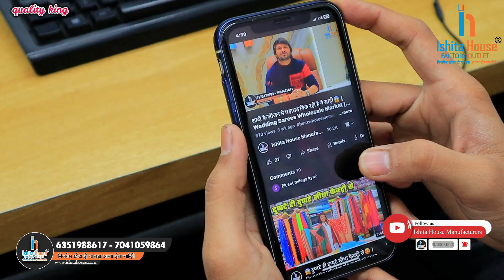कपड़े बिज़नेस करने वाले यह वीडियो देखों | Saree,Kurtis,Dress Material,Lehenga,Fabric etc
बिजनेस  छोटा हो या बड़ा हो अपना होना चाहिए। नमस्कार दोस्तों स्वागत है फिर से भारत की नंबर वन और सबसे बड़ी फैक्ट्री आउटलेट इशिता हाउस में। मैं आपका दोस्त, आपका भाई सुनील पाटिल। उम्मीद करता हूं कि आप अच्छे होगे, स्वस्थ होंगे और मस्त होंगे। दोस्तों अगर आप सोच रहे हो कपड़ों का बिजनेस करने का तो इशिता हाउस एक फैक्ट्री आउटलेट आपको दे रहा है मौका बिजनेस करने का, बिजनेस मैन बनने का। दोस्तों काफी कस्टमर सोचते है, काफी वीडियोस देखते हैं तो उनको समझ ही नहीं आता है कि किस कंपनी से काम हमें करना है, कहां से शुरुआत करनी है। तो आज का जो विडियो है वह होने वाली है ,जो बिजनेस करना का सोच रहा है उसके लिए आप यह बिजनेस घर से भी स्टार्ट कर सकते हो। जो बहनें हैं, हाउस वाइफ बहन हैं, वह 40 से 50,000 लागत से भी ये बिजनेस स्टार्ट कर सकते हैं। या फिर किसी को शॉप डालना है या शोरूम डालना है, वह भी इसमें आप कर सकते है | तो आइये दोस्तों विडियो देखते है |

Thanks.

⨭⎆ Keyword 🔰
saree whatsapp status tamil song